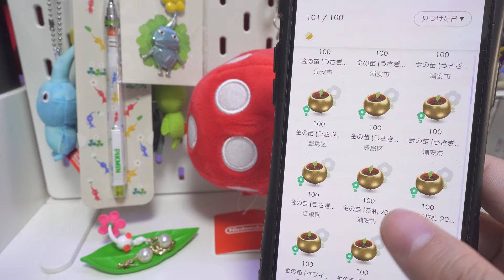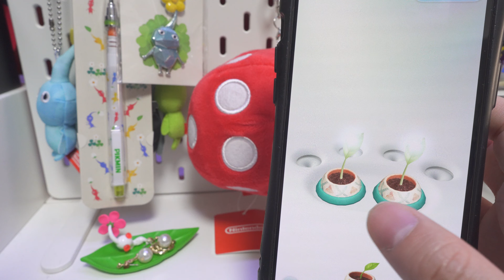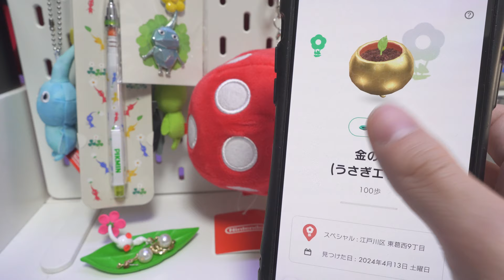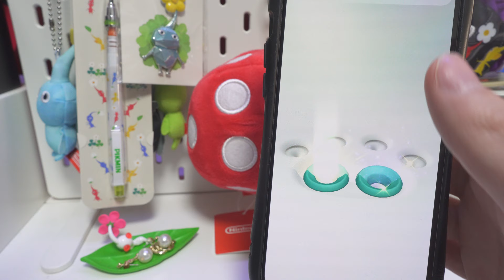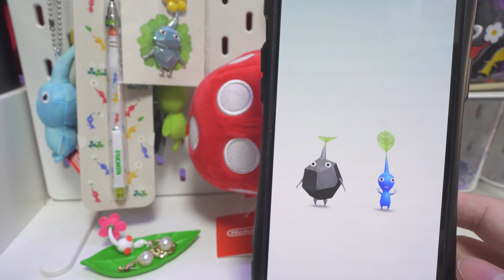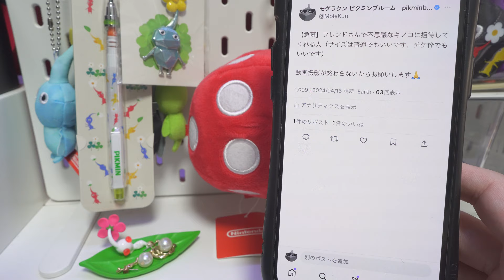【苗引っこ抜き】キノコの戦力がヨワヨワだから、うさぎを大量に仲間にします【ピクミンブルーム / PikminBloom 】